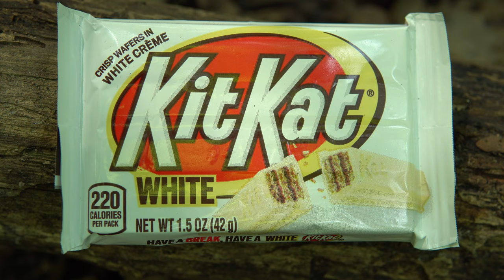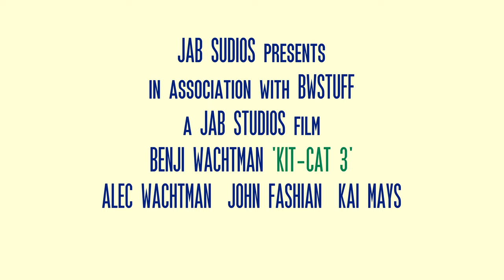Kit Cat 3 - Official Trailer (HD)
The Kit-Cat 3 Trailer!

Out now!